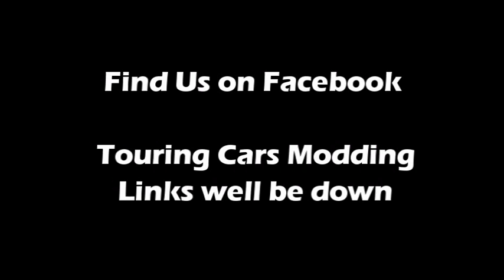Mehdi Bennani / ProTeam Marrakesh WTCC 2014 rfactor